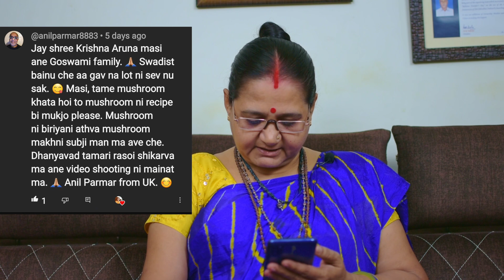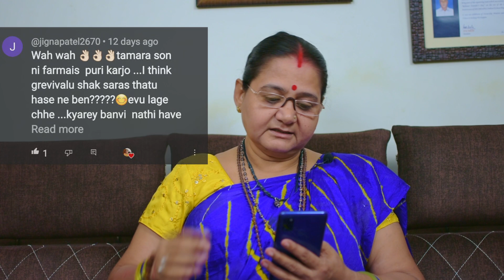Sunday Special Best Comments by Aru'z Kitchen Subscribers #138 - Arunaben Pitambarpuri Goswami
Welcome to Aru'z Kitchen in this video, we shall see the best comments made by the Aru’z Kitchen Subscribers. Aru'z Kitchen માં આપનું સ્વાગત છે, આ વિડિઓમાં આપણે જોઈશું Aru’z Kitchen ના Subscribers છે તેમના બેસ્ટ કમેન્ટ્સ. આશા કરું છું કે તમને ગમશે.

Cutting board
Measuring cups
Pressure cooker
Pan and Wok
Kitchen weight scale
Vegetable Chopper
Oil bottle/dispenser
Silicone Spatula and Brush
6 in 1 Slicer and Grater
Glass Bowl